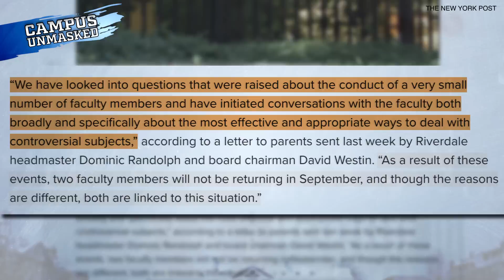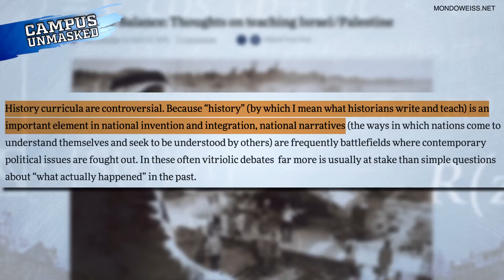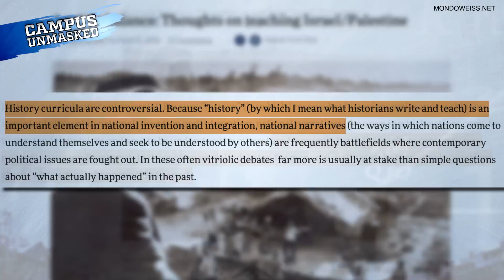Rob Shimshock: Anti-Israel NY Teachers Get Fired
Rob Shimshock of Campus Unmasked explains why this fired, anti-Israel history teacher doesn't even know what history is.